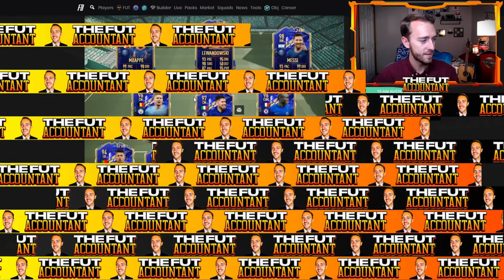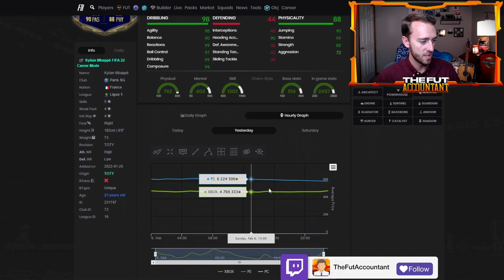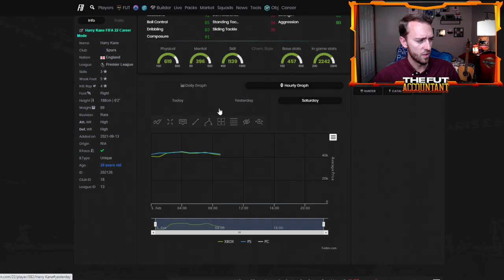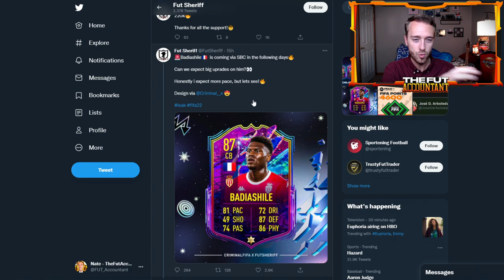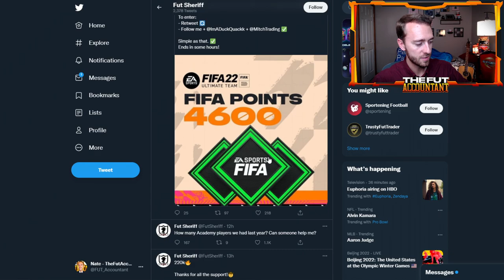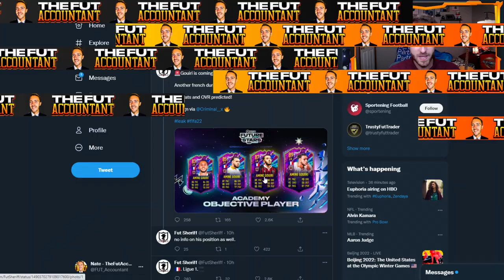FUTURE STARS MARKET DROP COMING? UPGRADE PACKS & ICON SWAPS ENDING! FIFA 22 Ultimate Team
Future Stars Market Drop Coming? In this video I take a look how the market could be dropping with all the insane content coming soon to FIFA 22 Ultimate Team! Upgrade packs and the end of icon Swaps 1 are two things we expect to see today on Monday! Watch the video for more!